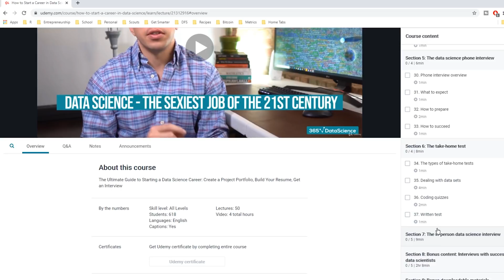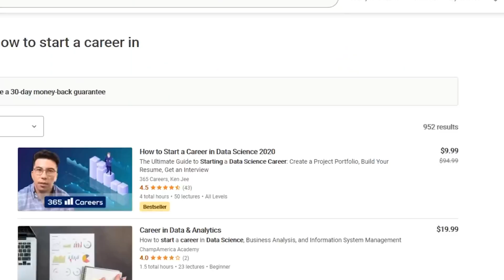Don't Buy My Course..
In this video I talk about my new course How to Start a Career in Data Science. While I think it is a good product, I don't think that this is for everyone. In the video, I talk about why someone like myself would create a course, who courses may be a good fit for, and who may or may not benefit from my specific offering.

Places to gain access to my course, if you think it would be a good fit for you.

0:00 Intro
1:08 Why would someone like me make a course?
3:12 What should you consider before buying an online course?
6:07 Why you should NOT buy my course
6:54 Why you SHOULD buy my course

Why I created this course:
1) Since I don't do youtube full time, I needed help to produce something that I thought would have the most impact. Partnering with 365 data science gave me access to the video, editing, and administrative resources to make a product that I am proud of.
2) The financial stability of a course is really nice. I would like to continue to produce as much youtube content as possible going forward. Having some financial cushion allows me more freedom to produce here. One day, I hope to have the option to do youtube full time, this was a major step towards achieving this goal.

What to consider before purchasing a course:

What value do courses provide? They consolidate information and make it easily teachable. Most information from these courses is available for free online already. However, usually it is very disorganized and will take tremendous effort to learn. Courses trim through the noise. You should find a course that matches your learning style. The instructor is also important. If you're going to be investing hours of your time, make sure you can put up with the person talking to you.

Set clear expectations about courses. Data science courses will not get you a job or make you into a data scientist. You will need to do most of the work!

Don't buy my course if:
1) You can't afford it
2) You don't like to hear me talk
3) If you're learning data science for fun and aren't interested in pursuing it as a career

My course may be a good fit for you if:
1) You have most of the data science skills and you are looking to land your first job or change into a new data science role
2) You are willing to put in the hard work required to prepare
3) You REALLY like hearing me talk

In all seriousness, I made this course with the main intention of helping people to break into this field that I love. I had a blast producing it and am really proud of the product. I also couldn’t be happier with the support that 365 data science provided me. It wouldn’t have been possible without them.